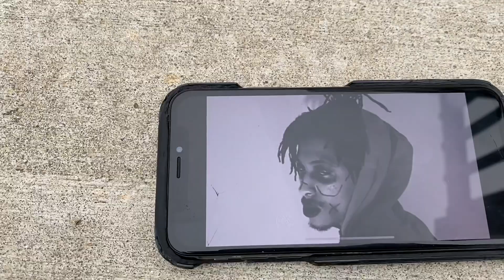Nba youngboy safe then sorry | Juju Dreadhead freestyle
Coming into New Years with new videos ! Sorry I haven’t been posting like that just a lot I had to change on myself bt I’ll let the song speak thank y’all all for supporting more videos coming y’all way ❤️🙏🏾